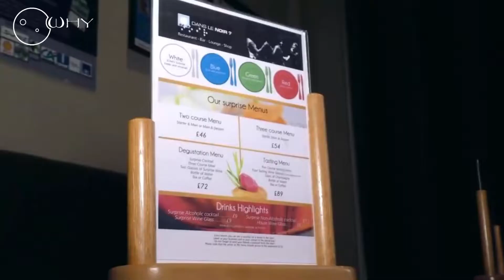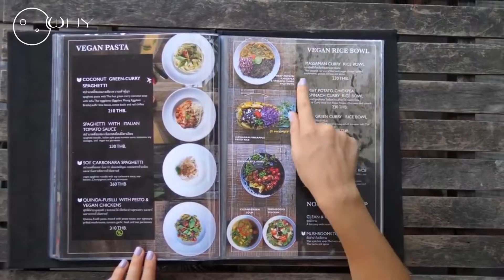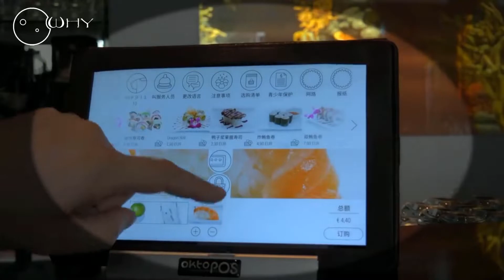WHY people loved the creativity of these restaurants?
Chapters:
0:00 Intro
0:32 Ikan Restaurant
1:08 Colonial Tram
1:54 Dans Le Noir
3:19 The Rock Restaurant
4:31 The Grotto Restaurant
5:20 Ice Restaurant
6:34 Jules Verne
7:25 Giraffe Manor
8:38 Street Dinner
9:48 Hajime Robot
11:08 Outro